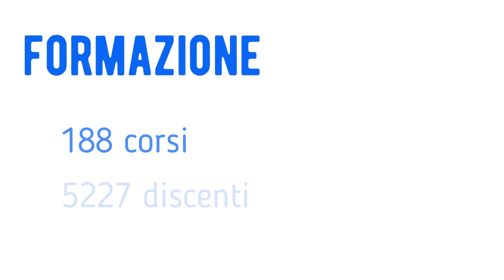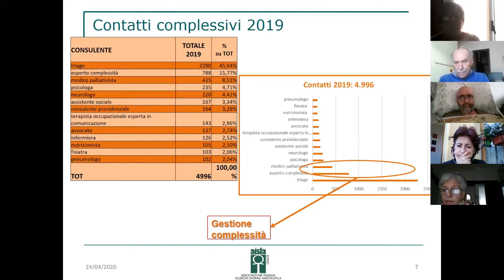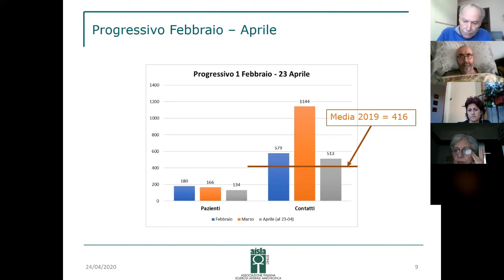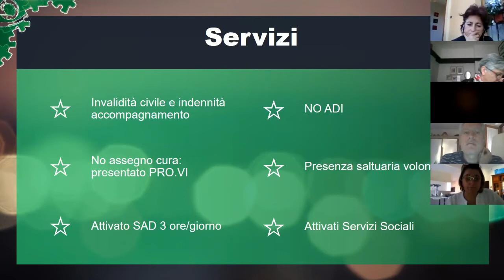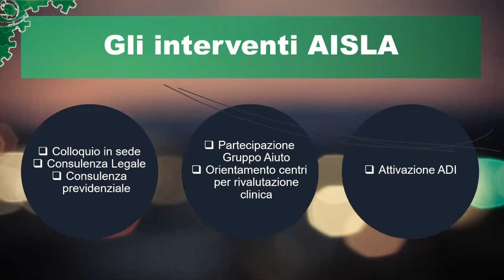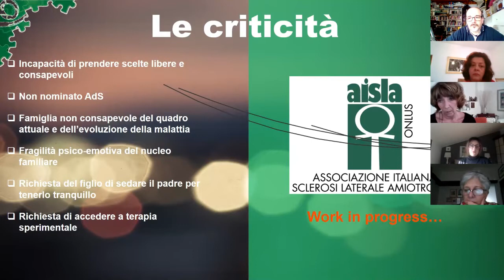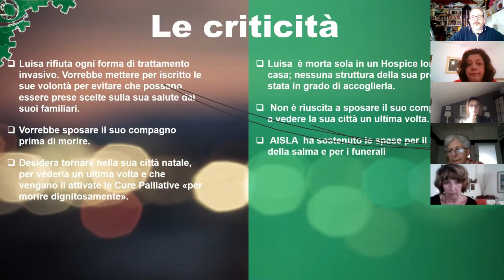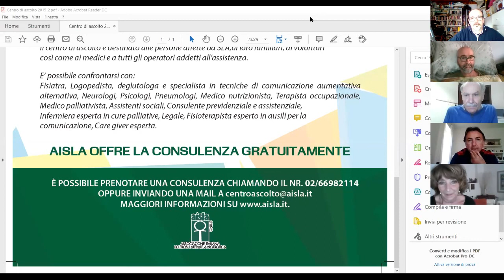DISTANTImaINFORMATI: IL CENTRO DI ASCOLTO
Primo appuntamento del ciclo DISTANTImaINFORMATI
Registrazione del corso di formazione del 24/04/2020 focalizzato sul Centro di Ascolto di Aisla Onlus nell'ambito della campagna

L'ESPERTO RISPONDE
In questo periodo di emergenza sanitaria, per i nostri cari doverci accudire a casa significa anche vivere nel timore di sbagliare. Le famiglie hanno bisogno di sapere che gli specialisti sono al loro fianco, per condividere ogni bisogno di tipo clinico e assistenziale.

Per continuare ad essere al vostro fianco il nostro Centro di Ascolto ha organizzato, venerdì 24 aprile alle 18, una formazione LIVE che affronta i problemi della gestione quotidiana dei bisogni e offre consigli specifici per affrontare al meglio questo momento di crisi.